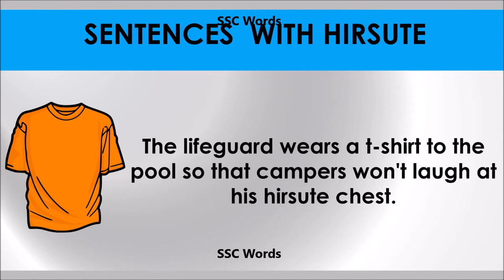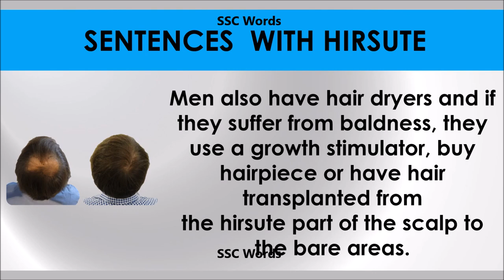Hirsute # Improve English # Meaning and 5 sentences # GRE CAT GMAT word # SSC Words